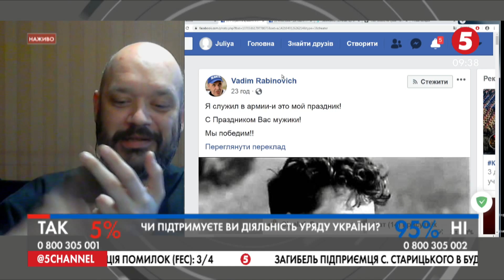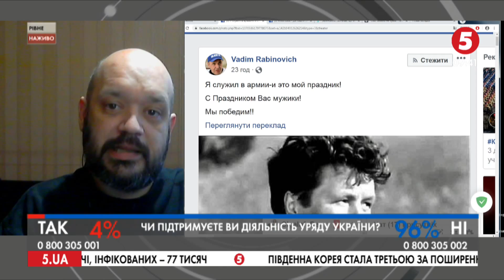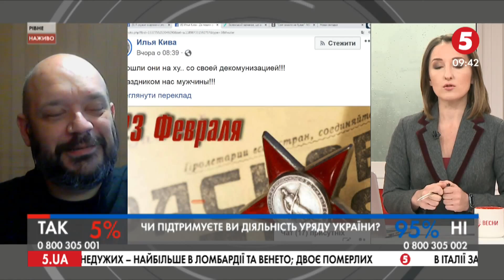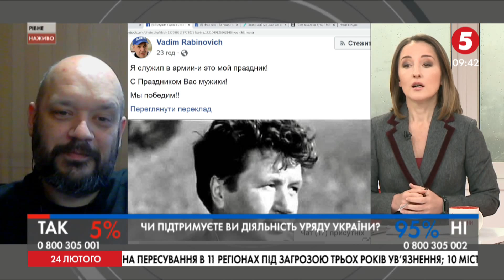"Шкарпетки 23 лютого і підсніжники на 8 березня": як позбутись совєцьких традицій | В. Завгородній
Володимир Завгородній - блогер